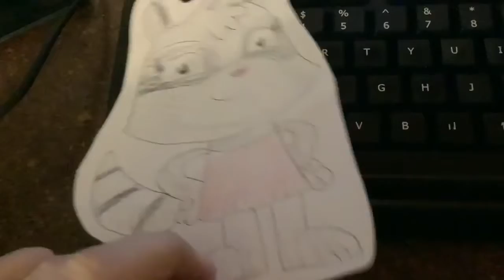Toono This Weekend: A Singing Sensational - Day 23: Nations of the World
In day 23, Roxy the Raccoon wants to sing Nations of the World from Animaniacs!